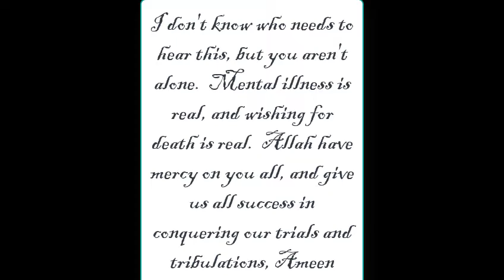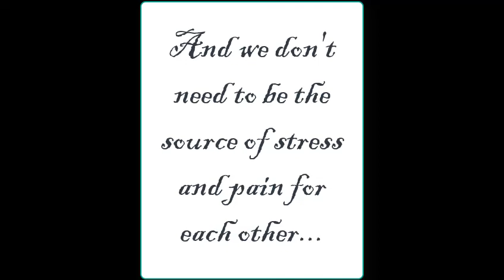Mental illness...suicidal thoughts? (Then this is for you)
Depression, stress, anxiety, suicidal thoughts, and mental illness.  All of these were predicted by the Prophet PBUH.  You aren't alone and you don't have to feel like you are.  There are so many people going through this and we need to try to have more understanding with each other.  More forgiveness, and less judgmental behavior.

For everyone supporting The Feachaz, we ask Allah to immensely multiply every penny you give and make it heavy on your scales on Yaumal Qiyamah.